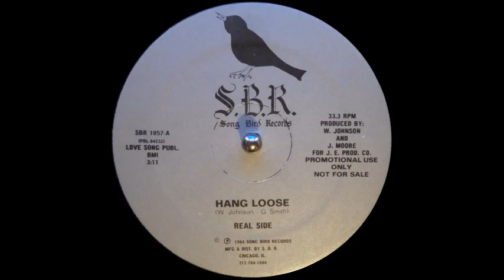Real Side - Fly'ng High (Song Bird 1984)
Rare mid tempo boogie 1984